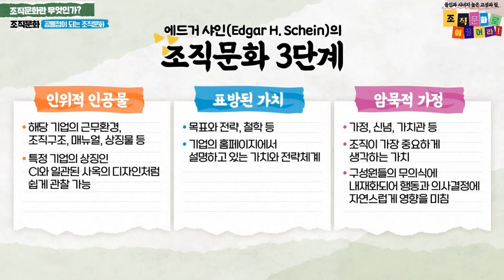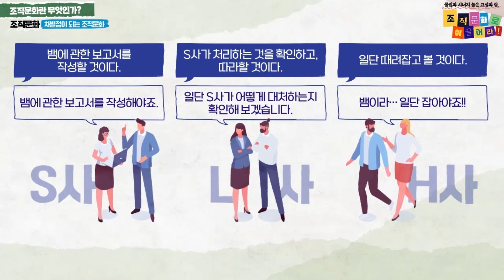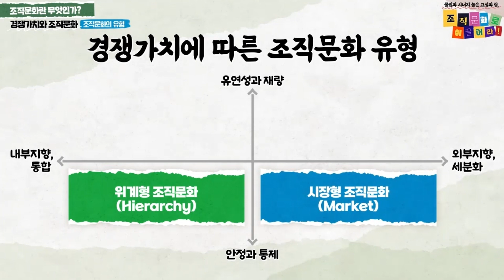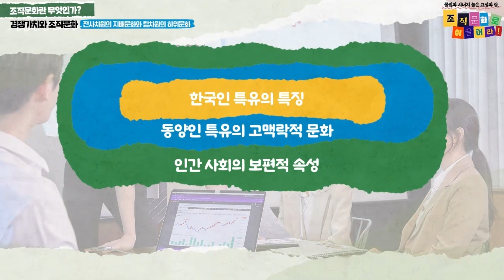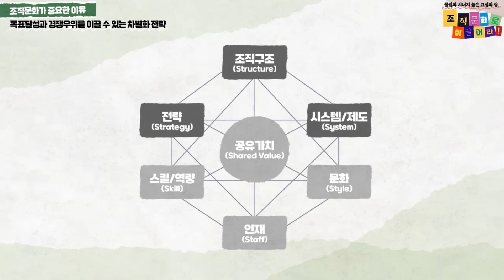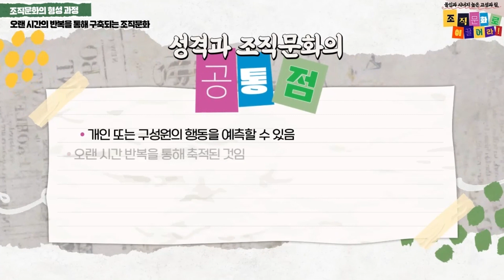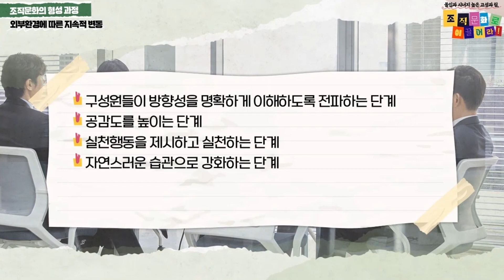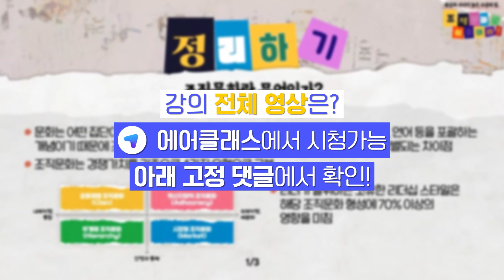조직문화 형성에 리더의 역할의 중요성과 함께 그 방법을 제시해주는 과정이 궁금하다면 | 몰입과 시너지 높은 고성과 팀, 조직문화로 이끌어라! | 취업·실무·창업 | 에어클래스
[몰입과 시너지 높은 고성과 팀, 조직문화로 이끌어라!] 더 보러가기 👀